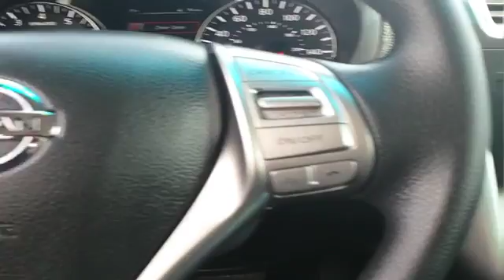2015 Nissan Altima Causeway1! NFC160027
2015 Nissan Altima 2.5 S

Causeway Cars
375 New Jersey 72

Looking for the right 4dr car? Today could be your lucky day. With 26538 miles, this Gun Metallic, 2015 Nissan Altima equipped with Automatic transmission could be yours. Request more information and set up a test drive right away.